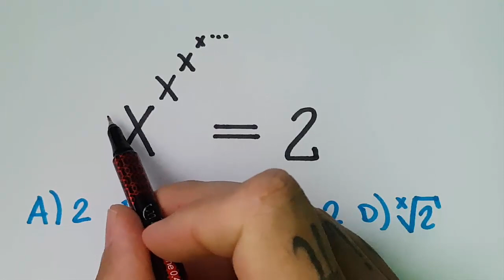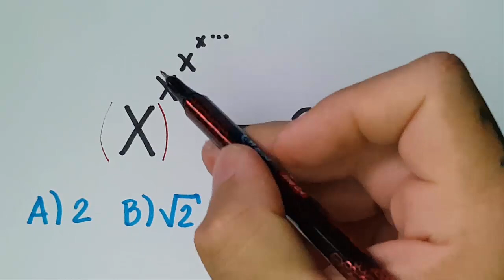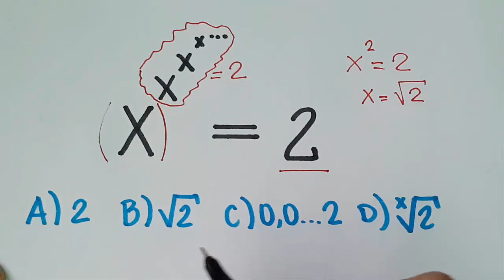🔥 HELP MATEMÁTICA BÁSICA - Equação Bugante #373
Curso de Matemática do Ensino Médio (Enem, Vestibulares e Concursos militares)